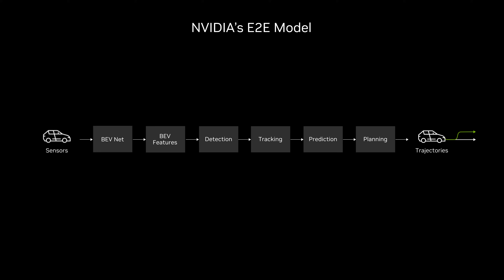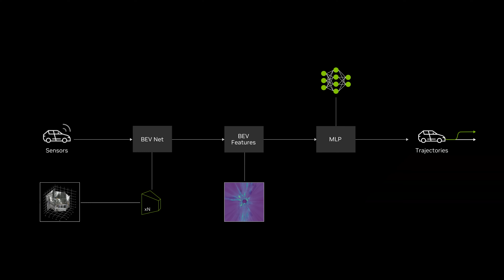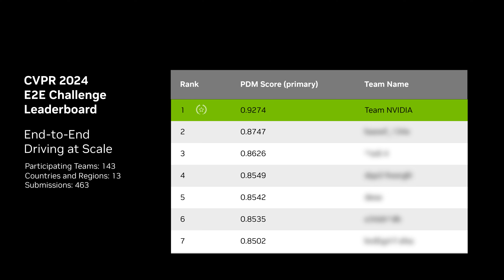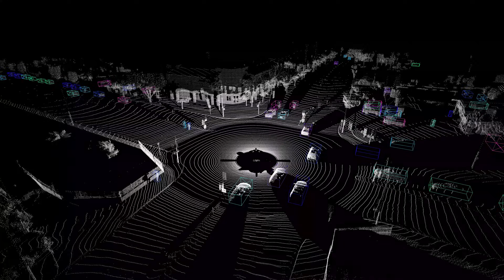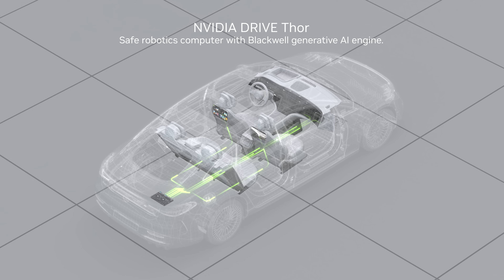End-to-End Autonomous Driving: A Bird’s-Eye View - DRIVE Labs Ep. 35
End-to-end autonomous driving is a holistic approach to AV system development in which the system takes in raw sensor data from cameras, radar, and lidar and directly outputs vehicle controls.

Unlike traditional systems that rely on modular designs with separate components—such as detection, tracking, prediction, planning and control—end-to-end driving aims to streamline the process to avoid the deep and cascaded path from perception to planning.

NVIDIA’s end-to-end driving model—Hydra-MDP—combines the components into a single network with a minimalistic design. The planning input comes directly from a bird’s-eye view feature map generated from sensor data.

The NVIDIA Research team’s progress in this area won the CVPR 2024 Autonomous Grand Challenge in the End-to-End Driving at Scale category.

In addition to the real-world data provided in the competition, the model also generalizes to simulation environments with high-fidelity sensors, such as NVIDIA Omniverse, for further development and testing.

00:00:00 - Introducing the end-to-end driving model
00:01:22 - The important role of ego queries
00:01:58 - Tapping into bird's-eye view features for planning
00:02:03 - The NVIDIA Hydra-MDP solution
00:03:20 - Key element #1: Collecting data across diverse scenarios
00:03:50 - Key element #2: Powerful computing hardware
00:04:06 - Please check out the resources below